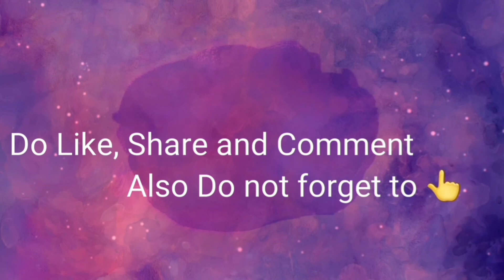A busy day in my life chhattisgarhi vlogger in UAE